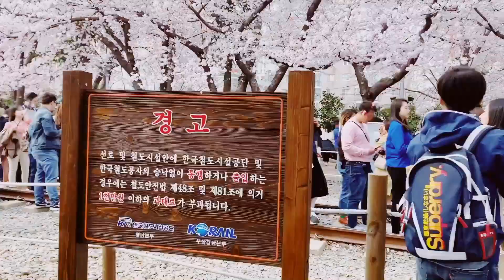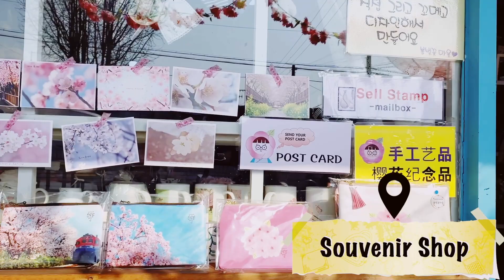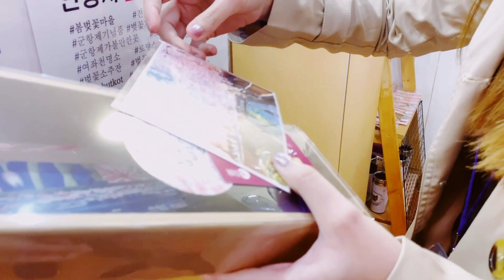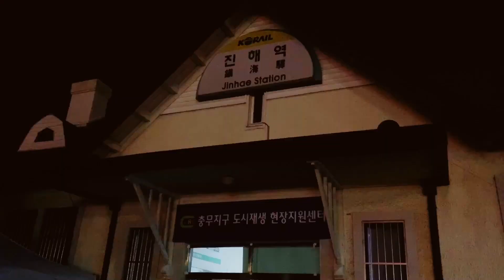Jinhae Cherry Blossom Festival and Gyeonghwa Rail Station 2019 | KoreaVlog #5 | Gail Bong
Annyeong Chingu!! And now... the most exciting part of Spring in Korea... Cherry Blossoms!!! 🌸 🌸 🌸 Hope you will enjoy watching it as we enjoyed experiencing it!!